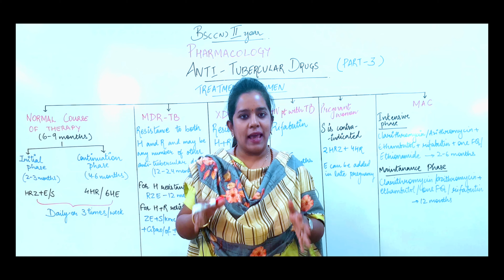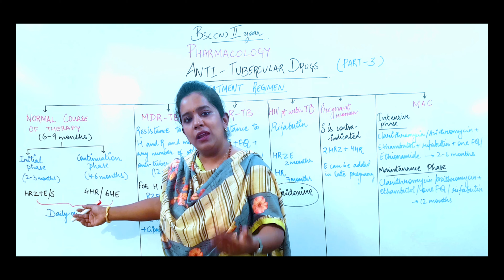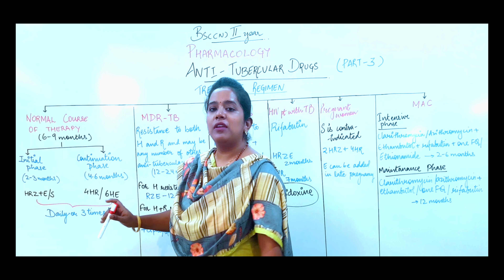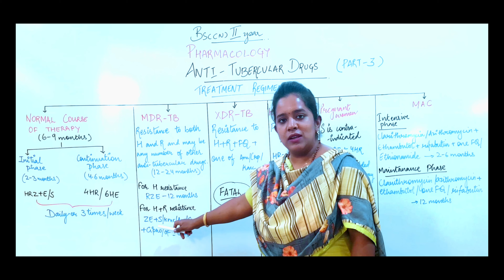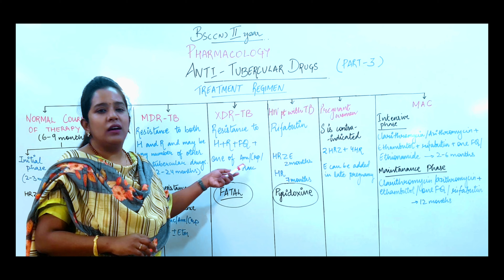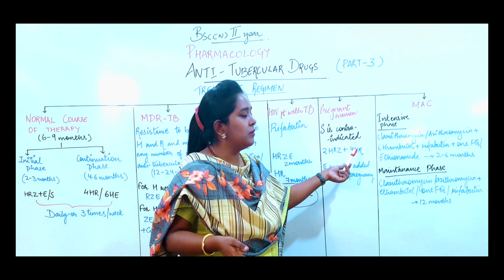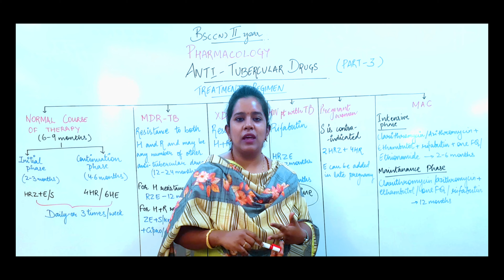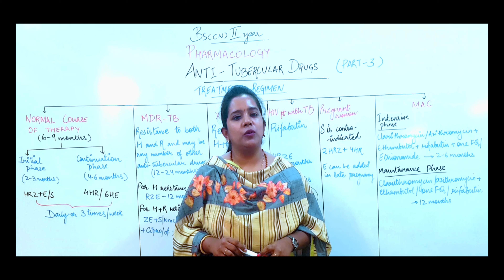Anti Tubercular Drugs Part -3 II B Sc Nursing 2nd Year II Pharmacology II Anju Mam II